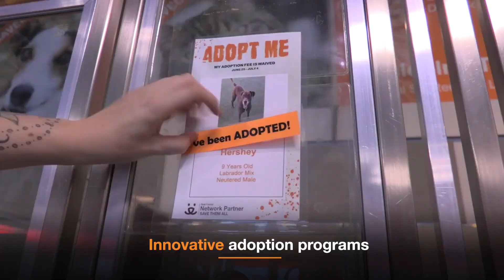Best Friends Animal Society Save Them All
Best Friends Animal Society (charity code 0314947) is a leading national animal welfare organization dedicated to ending the killing of dogs and cats in America's shelters. In addition to running lifesaving programs in partnership with more than 3,100 animal welfare groups across the country, Best Friends has lifesaving centers in New York City, Los Angeles, Atlanta and Salt Lake City, and operates the nation's largest no-kill sanctuary for companion animals. Founded in 1984, Best Friends is a pioneer in the no-kill movement and has helped reduce the number of animals killed in shelters nationwide from an estimated 17 million per year to around 625,000. That means there are still more than 1,700 dogs and cats killed every day in shelters, just because they don’t have safe places to call home. We are determined to bring the country to no-kill by the year 2025. Working collaboratively with shelters, rescue groups, other organizations and you, we will end the killing and Save Them All.